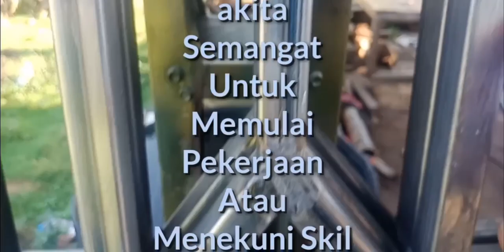Cara Menyamarkan Bekas Las Disambungan Tralis Sebelum Dicet